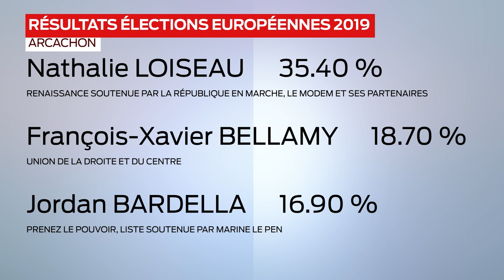Résultats des élections européennes 2019 en Gironde et Nouvelle-Aquitaine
Élections européennes 2019 : contrairement aux résultats nationaux, LREM arrive en tête en Gironde, devant le RN, et EELV s'impose comme la troisième force girondine. Tous les résultats détaillés dans le département et dans la région.